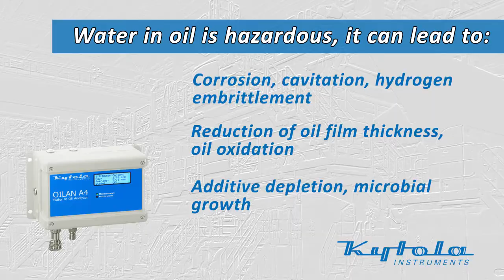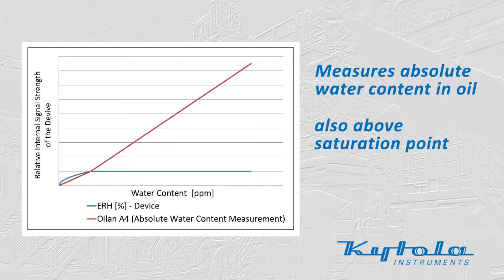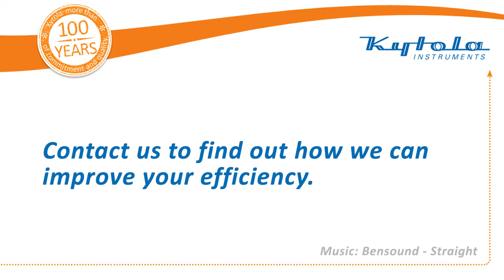Oil quality analyzer for industrial purposes: Kytola OILAN Water in Oil Analyzer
Preventive maintenance helps in keeping the processes up and running even when something unexpected occurs.

The Kytola OILAN Water in Oil Analyzer is a powerful online device that indicates water leaks and unusual humidity levels in oil.

Adding Kytola OILAN to your process monitoring tools enables reacting to possible disturbances at their early stages. This helps to prevent expensive failures and unplanned downtime of the lubricated machinery and equipment.

OILAN is typically used in:
- Paper machine oil lubrication systems
- Ship propulsion systems
- Oil rig propulsion systems
- Steel mills
- Mining